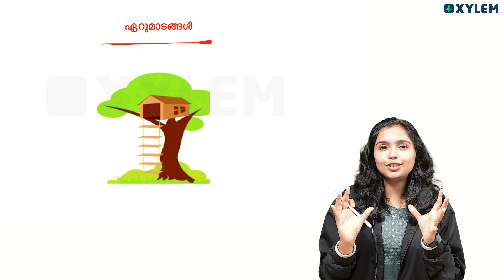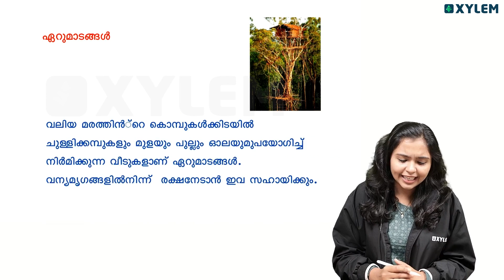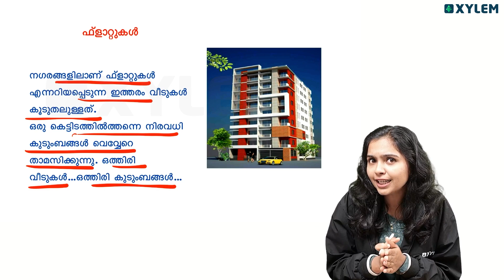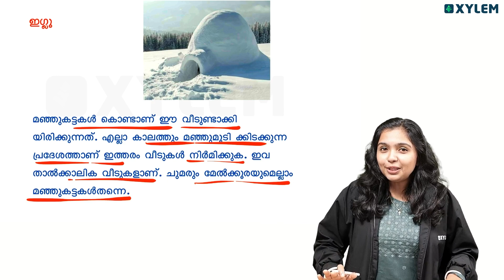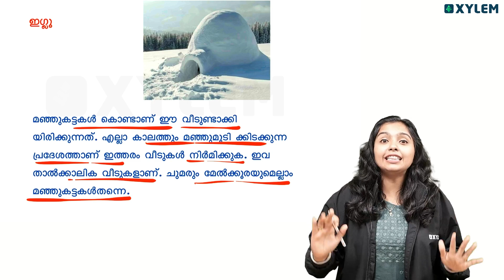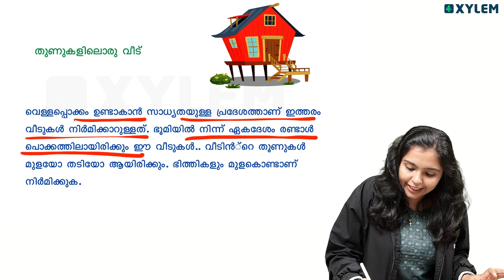Class 2 Malayalam | എത്രയെത്ര വീടുകൾ | Xylem Class 2